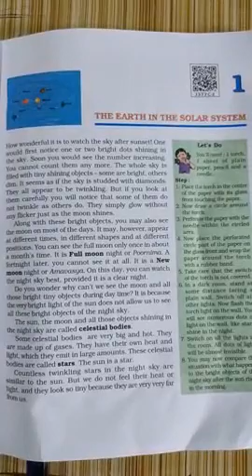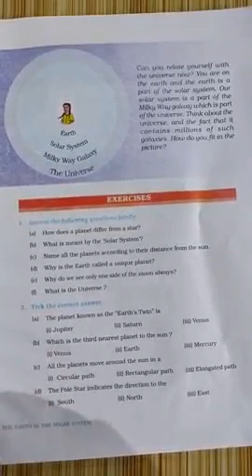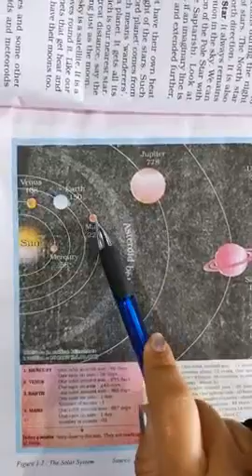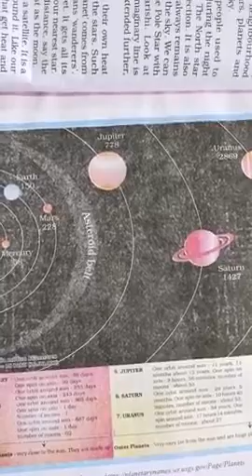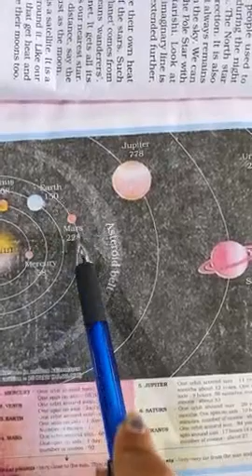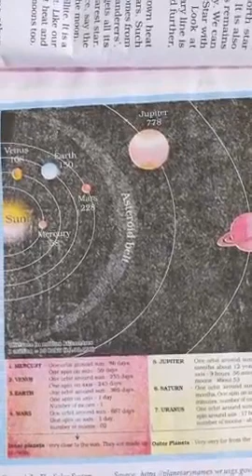Earth in the Solar System - Question / Answers (part-1)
Geography chapter, Class 6th